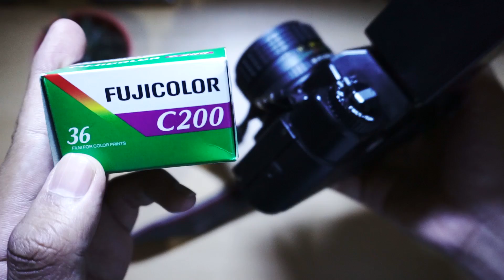Review Kamera Analog Zenit 122 Indonesia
Dalam Video ini Saya Mencoba Mereview Kamera SLR analog manaual Zenit 122
Kamera Analog yang Cuma 100 RIBU an!!
Dalam video ini saya berbagi tips dan trik   :
Memasang Batrai pada kamera analog,
type batre yang digunakan pada kamera analog slr,
Cara memasang Rollfilm,
Review mengenai Kamera slr
apa bedanya iso dan shutterspeed,
Lensa Helios 58 mm f2.0,
Flash external,
Kota Bogor,Pasar Sukasari
Kamera Jadul,Kamera Analog Murah,Tutorial Kamera Analog
Mohon Maaf bila ada salah kata dan informasi yang belum tepat,.
Kritik,Masukan dan saran dapat ditaruh dikolom komentar.
Demi Mendukung saya terus berkarya membuat konten-konten photography.
TERIMAKASIH